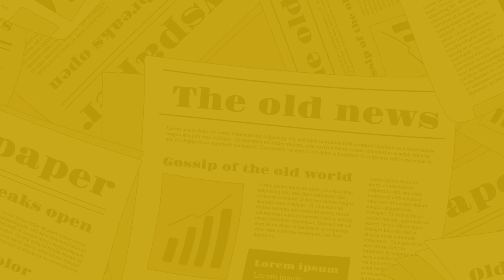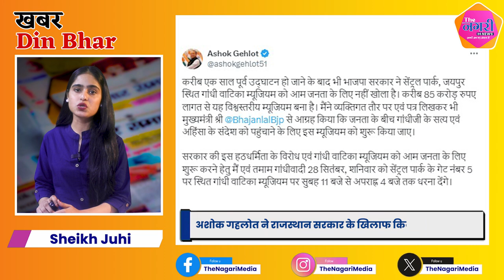The Nagari News के Digital Bulletin में देश-प्रदेश की बड़ी खबरें